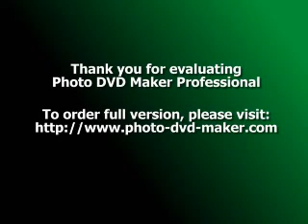Bài ca tháng sáu ( Đỗ Bảo ) - Trần Thu Hà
Song: Bài ca tháng sáu ( Đỗ Bảo )
Singer: Trần Thu Hà
Created by: sunmi nguyen